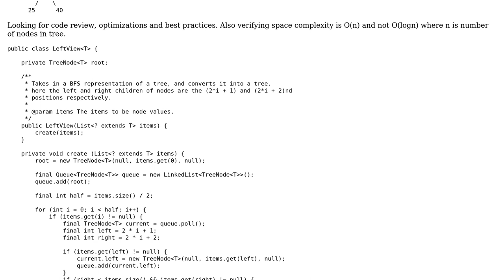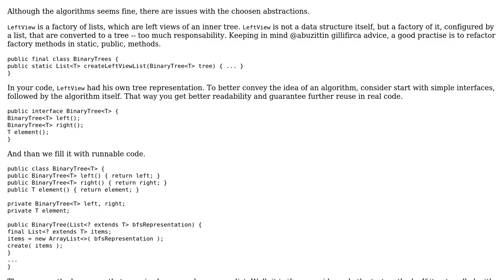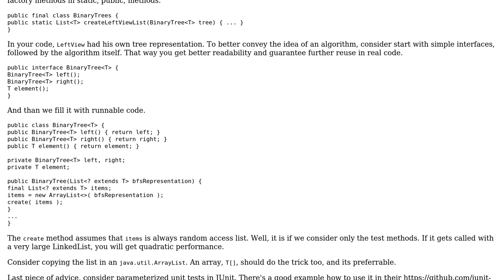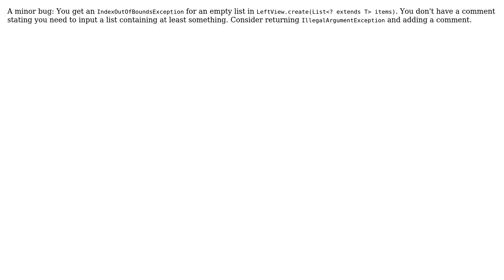Print left view of the tree (2 Solutions!!)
Print left view of the tree

With thanks & praise to God, and with thanks to the many people who have made this project possible! | Content (except music & images) licensed under CC BY-SA | Music | Images & others | With thanks to user Thiago Kronig user Pimgd user JavaDeveloper and the Stack Exchange Network Trademarks are property of their respective owners. You are responsible for your own actions.